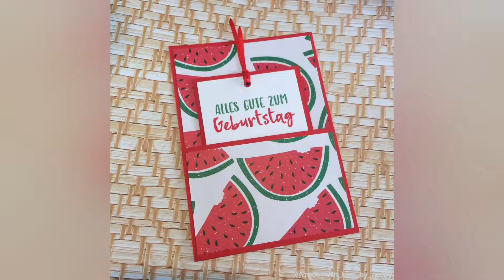Pocket Card // Anleitung deutsch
Heute basteln wir eine so genannte Pocket Card.

Ihr braucht:
farbiger Cardstock 29,7 x 10,5 (da bekommt ihr aus einem DIN A4 Bogen 2 raus)
DSP 16,0 x 10,0
weißer Cardstock 7,5 x 10,0 (2x)
Falzbein
Schneide- und Falzbrett
Flüssigkleber
Band
Lochzange und ein Eyelet
(Nuvo Drops in Carnation Pink und Sweet Lilac)

Alles weitere erkläre ich in dem Video.

Ein ganz liebes Dankeschön geht an meine StampinUp Demo Susanne, die mir immer ganz tolle Goodies (in diesem Fall das ursprüngliche DSP) mit zu meiner Bestellung schenkt. Ich habe das DSP für diesesProjekt zwar nicht verwenden können ... Dank eines kleinen Schneidefehlers) aber ich werde es für ein nächstes Projekt benutzen!

Ich wünsche euch viel Spaß beim anschauen und nachbasteln.
Bleibt gesund und kreativ
Eure Neddy

Da in diesem Video Marken genannt bzw. gezeigt werden, deklariere ich dieses Video als Werbung